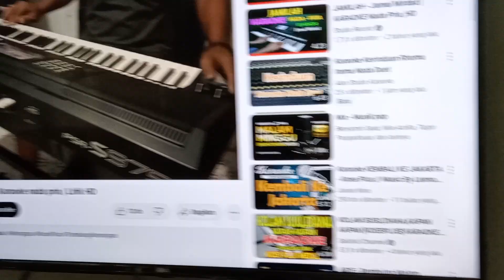Mengapa@cenel youtobe Suyadi irama11(cover Suyono balam)cip:Youn koswoyo.